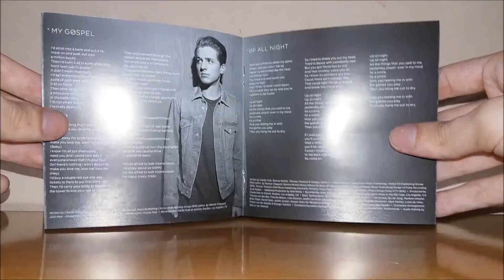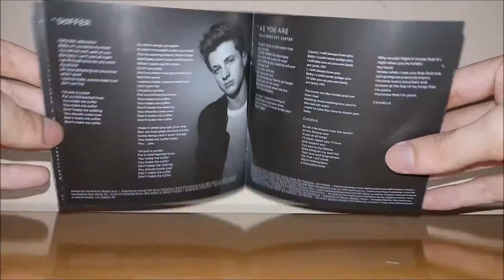Charlie Puth - Nine Track Mind (Unboxing)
Nine Track Mind é o álbum de estreia do artista musical norte-americano Charlie Puth. Foi lançado em 29 de janeiro de 2016 através da Atlantic Records, após ter sido programado para ser lançado em 6 de novembro de 2015. Puth produziu todo o disco.